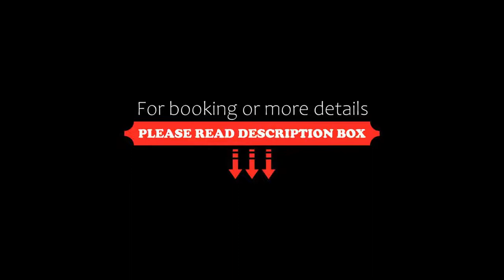Ocean Drive Talamanca, Talamanca, Spain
About Property:
You're eligible for a Genius discount at Ocean Drive Talamanca! To save at this property, all you have to do is sign in.
Ocean Drive Talamanca is just 50 m from Talamanca Beach and offers sea views. It features a seasonal outdoor swimming pool, and rooms with balconies and free WiFi.
Set in a fine location in Ibiza, the hotel offers a concept that aims to personalize the guest experience with a variety of services.
The property offers simple, bright décor. Each of its air...
Property Type: Hotel
Address: Jesús, 28, 07800 Talamanca, Spain
Searching For
1. Ocean Drive Talamanca - Talamanca - Spain
2. Ocean Drive Talamanca - Talamanca - Spain Address
3. Ocean Drive Talamanca - Talamanca - Spain Rooms
4. Ocean Drive Talamanca - Talamanca - Spain Amenities
5. Ocean Drive Talamanca - Talamanca - Spain Offers and Deals
Audio Credit:
Track Title: Reasons To Hope
Artist: Reed Mathis